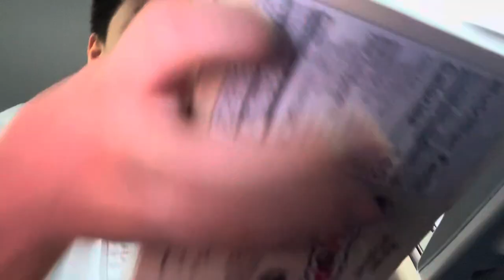Whoppers the original malted milk balls mukbang challenge!